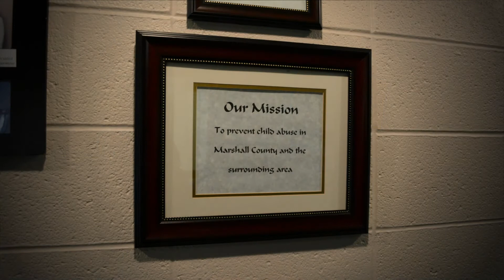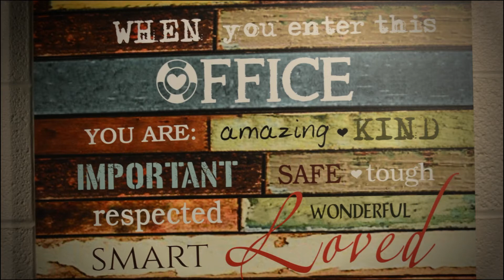Partnering with CAPS for VBS 2020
You've probably heard by now that VBS 2020 is running full steam ahead! Sunday marks the start of week 1 in our journey on the Rocky Railway. Every year we are excited to use VBS as an opportunity to get families involved in supporting Gospel missionaries and other awesome organizations. This year we have chosen to support Child Abuse Prevention Services - a group here in Marshalltown that is doing amazing work to support local families. Watch this video to hear directly from them.

If you're a family registered for VBS, you should already have instructions on how to support CAPS.
If you aren't registered for VBS but want to get involved with supporting CAPS, here's how you can:
Open up the CAPS wishlist and look at the different ways to support them. You can drop off physical or financial donations at the church on Sundays or throughout the week. You can also give financially online by going clicking "GIVE" link on our website and selecting 'CAPS (VBS 2020)' from the drop-down menu.
Thanks in advance for your support! We're excited for the opportunity to make a positive difference in our community.